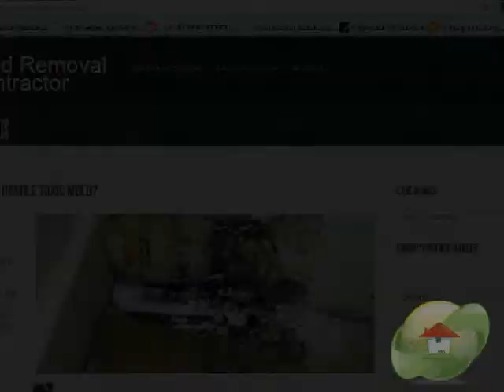What do Sweaty Windows Mean ?